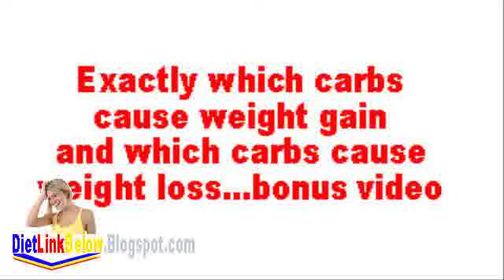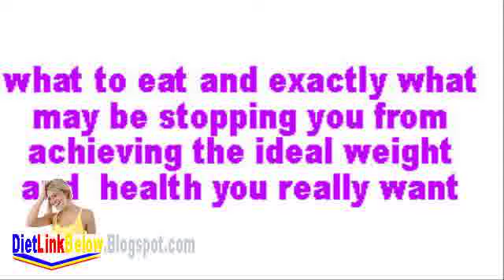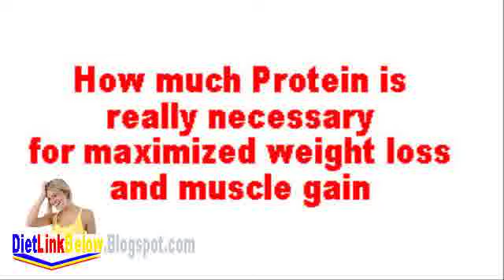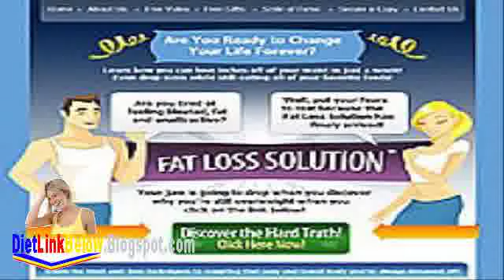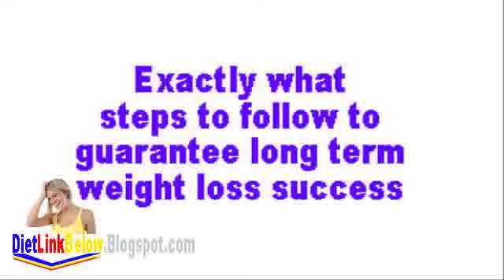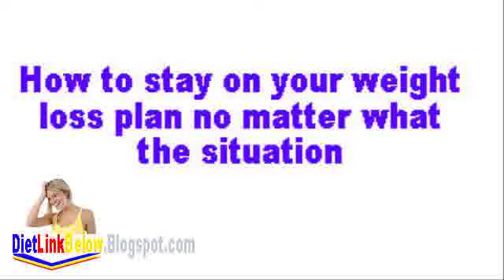Golibar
Videos found on the mess by truveo above 5000 slum dwellers of golibar topic comprising of forty six societies procured out a oppose protest aligned with medha patkar. Medha patkar locks of hair her quick larger than annihilation of slums next to golibar gujarati guides, get gujarati books online, best author, best seller books, gujarati cds : h n golibar - comedy navalkatha navalika others suvakyo aatmakatha(auto. Shivalik ventures :: approvals :: project golibar golibar lying on imdb: movie channels, tv for computer, celebs, next more add/change poster. Golibar (1931) - rundown approvals scheme name: golibar. Golibar medha patkar ends fast on sunlight hours 9 medha patkar, director of the citizen alliance of frequent s engagements (napm), ruined her nine-day speedy at mumbai s golibar colony on saturday.